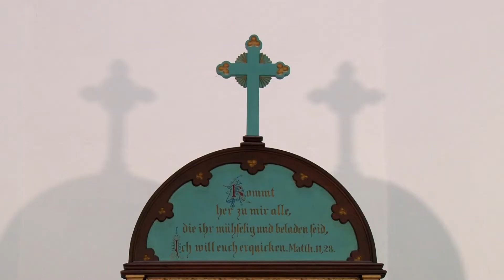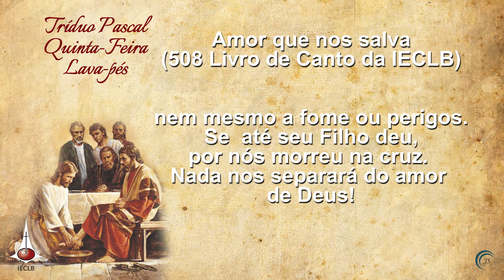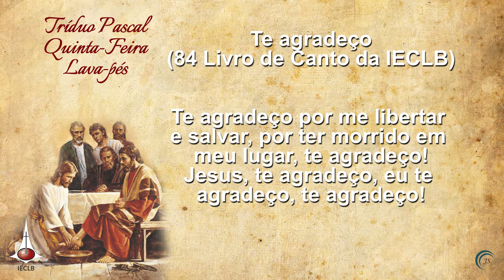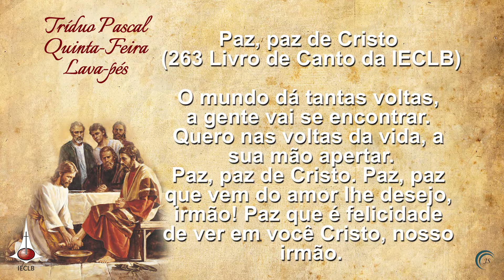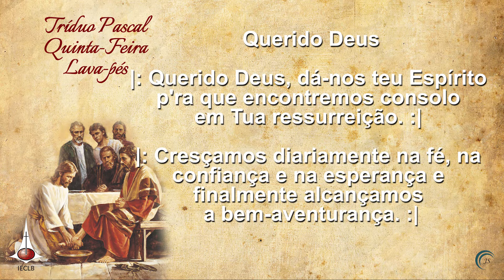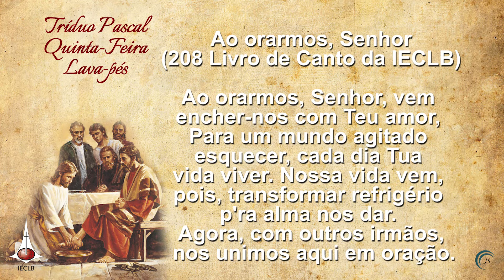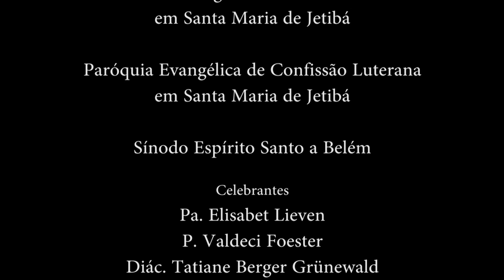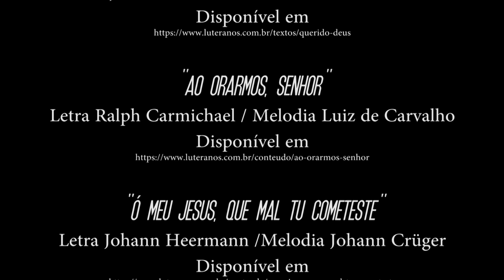Tríduo Pascal : Lava-pés - Quinta-Feira realizado em 2020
Primeiro culto do Tríduo Pascal na Quinta-Feira Santa, com lava-pés.
Gravado para o dia 09/04/2020

Celebrado na Comunidade Evangélica de Confissão Luterana em Santa Maria de Jetibá, pelos pastores Valdeci Foester e Elisabet Lieven, e pelos diáconos Arilson Grünewald e Tatiane Berger Grünewald.

Sínodo Espírito Santo a Belém
IECLB